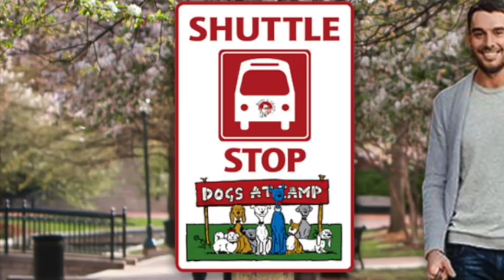GTA Day Camp Shuttle!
Day Camp Shuttle from Toronto and Durham Region.  Hiking, Swimming, on 100 Acres.  Outdoor play park, indoor playroom, and much more!